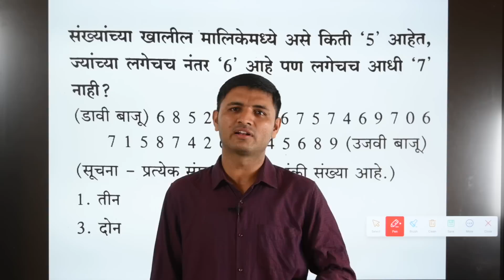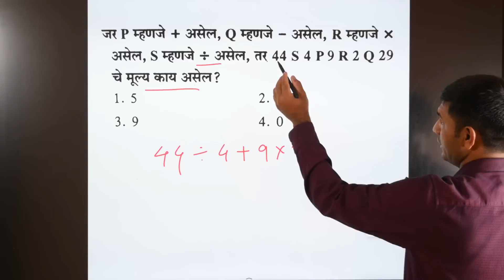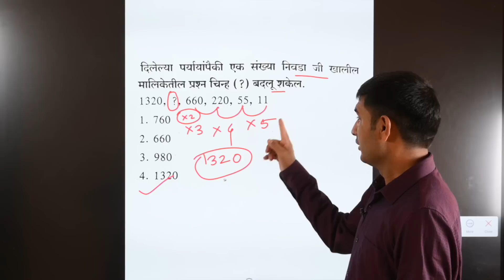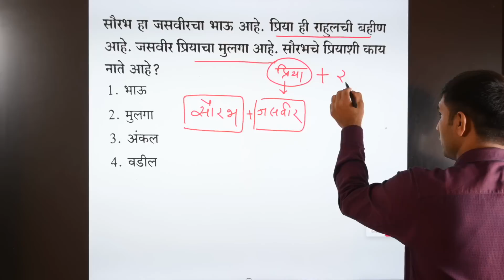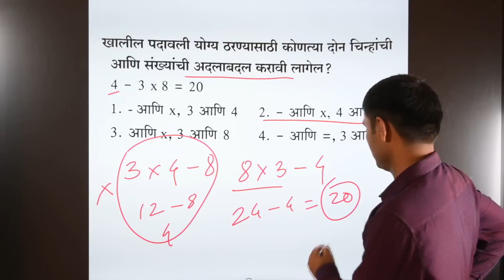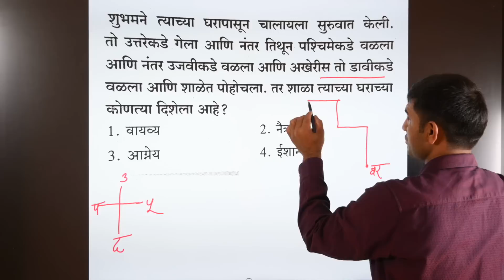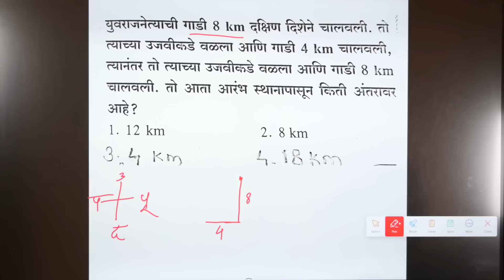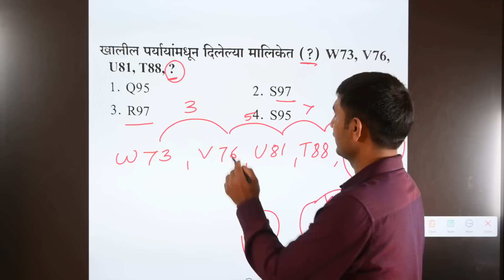TCS IBPS परीक्षेत हे प्रकार 100% विचारलेच जातील | एकदा पहा रिझल्ट येणारच | TCS MATH REASONING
MAGIC OF MATH

एकदा पहाच
MAGIC OF MATH 👇

5 सेकंदात वर्गमुळ काढण्याची एकदम *भन्नाट पद्धत* .सोबत Perfect Square ओळखण्याची Tricks.
पाहायला अजिबात विसरु नका.
For Mpsc /upsc/Railway/Army /POLICE BHARATI/ *TET* and all competitive exams

Yashoday Academy 📖📚📖📚

1000_वर्ग_काढण्याची_MAGIC L_TRICK
छत्रपती_शिवाजी_महाराज_यांच्या_जन्मदिनी_19_feb 1630_रोजी_कोणता_वार_होता?? 15_aug_1947_स्वातंत्र्यदिनी_कोणता_वार_होता? 26_जाने_1950_रोजी_कोणता_वार_होता?
10 सेकंदात तुम्ही काढू शकता.

परीक्षेत किंवा परीक्षेचा फॉर्म भरतांना विद्यार्थ्यांना एखाद्या तारखेपर्यंत किंवा आजचे वय विचारले जाते.अगदी 5-10 सेकंदात आपण सहज वय काढण्याची पद्धत सांगितली आहे...
तसेच परीक्षेत जन्माचा वार देखील वीचारला जातो..तर तो देखील आपण  10 सेकंदात काढणे शिकणार आहोत..
महाराष्ट्रातील मुलांचा विविध स्पर्धा परीक्षांमध्ये यशाचा टक्का वाढावा म्हणून हा छोटासा प्रयत्न आहे. एक एका क्रमाने आपण गणित,बुद्धिमत्ता,मराठी आणि G.K विषयाचे वीडियो टाकणार आहोत.
तरी सर्वांनी कोणताही video पाहायला विसरू नका.क्रमाने बघितले तर मी खात्रीने सांगतो की तुम्हाला गणित,बुद्धिमत्ता,मराठी मध्ये काहीच अडचण येणार नाही.तुम्ही कोणत्याही परीक्षेतील उदाहरणे सहज सोडवणार.